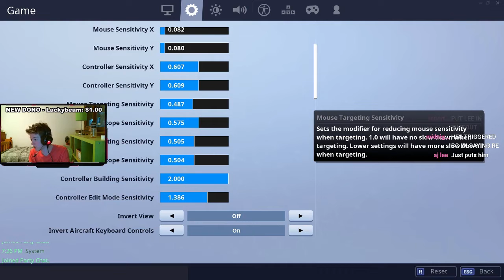MY CHAT WENT CRAZY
Send this video of basically played with some more you pull in just played some more fortnite of course cuz you know that's all I basically play on this channel and that's all I have them playing for like a really long time but yeah I was just playing fortnite and missing around and just having some fun and my chat just went insane like I don't even know what happened with my chat was just going crazy they were just like talking trash to each other I had to like put a few people in timeout it's like a thing where you can like put people and mute them for like 5 minutes or something but it was just like crazy I didn't even know what was happening I was like oh my gosh what has happened you did him because everybody was I oh I hate you I wanted him back and then everybody became friends again I don't even know what happened it was like I actually don't even understand but yeah hopefully enjoy this video if you do please subscribe locations and enjoy the video